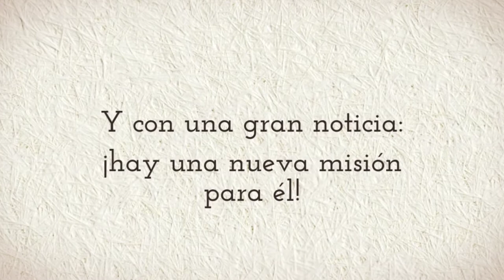Booktrailer - "La isla de Copperpot" - Editorial GUNIS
Sinopsis de "LA ISLA DE COPPERPOT":
El gran Copperpot ha vuelto de su último viaje, cargado de energías. Y con una gran noticia: hay una nueva misión para él. Coge su mochila, su lupa, y su mapa... y se lanza a ello. Aún estás a tiempo de lanzarte con él.